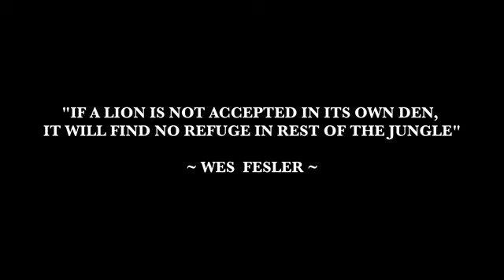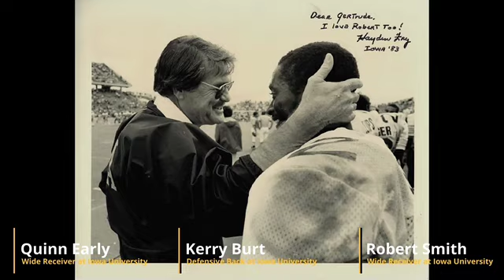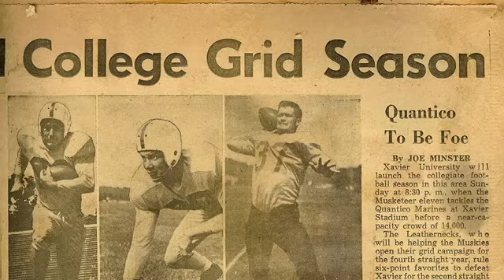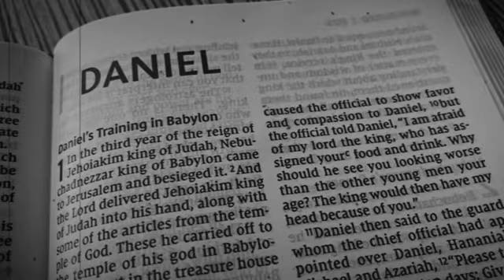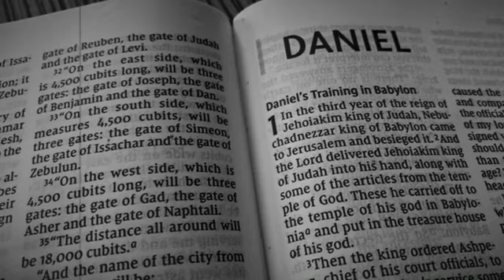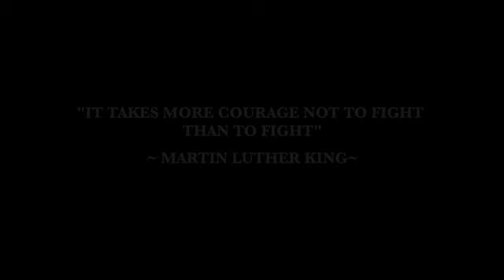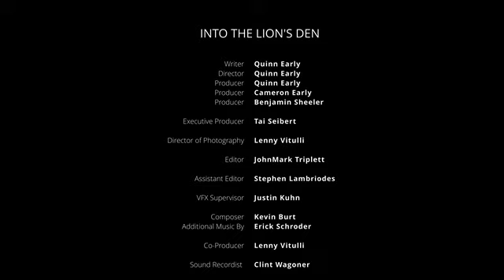INTO THE LIONS DEN (The Hayden Fry & Jerry LeVias story)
A Marine turned football coach creates a winning tradition wherever he goes. He builds character, and is a mentor to young men. His courage is tested in 1965 when he gives a scholarship to a high school football star who happens to be Black. Together, the two would help reshape the  landscape of college football history in the south.